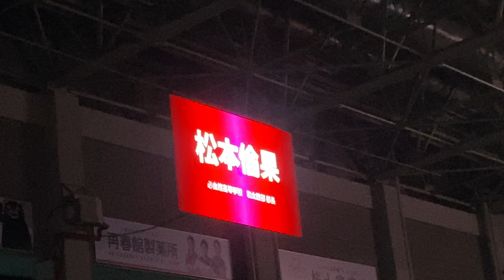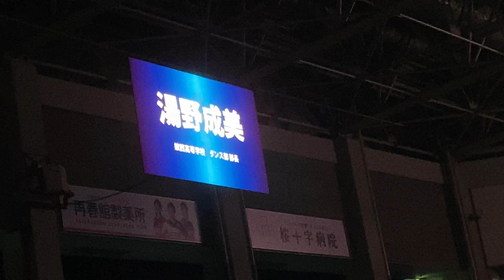くまもと元気祭〜熊本応援プロジェクト〜オープニングイベント①【10.Apr.2021】